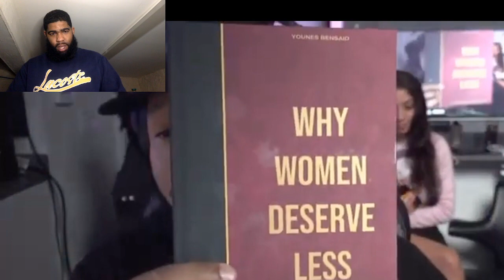Ratchet Chicks Started BEEFING With Each-other Over THIS!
Like comment subscribe if you’re new to the channel 2023 best reaction channel squeeze perspective leave ya thoughts in the comments tell a friend to tell a friend follow me on instagram @dollasignsos   Leave them request in my dm ill squeeze back at u

Click these links right here to we need these videos to a million views respectfully